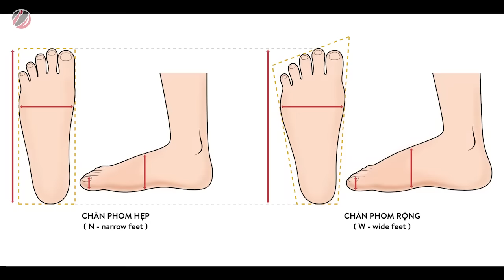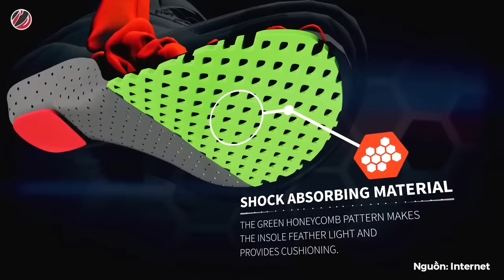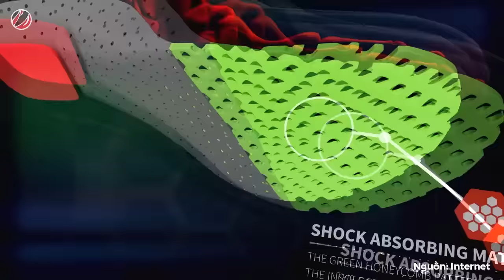#28 5 MẸO GIÚP BẠN MANG GIÀY ĐÁ BANH THOẢI MÁI HƠN !!!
Video tuần này lại là những điều thiết thực về giày đá banh, 5 mẹo giúp anh em mang giày đá banh thoải mái hơn, vậy những mẹo đó là gì thì mời anh em xem clip nhé ! :D